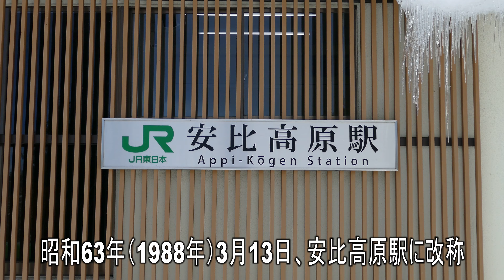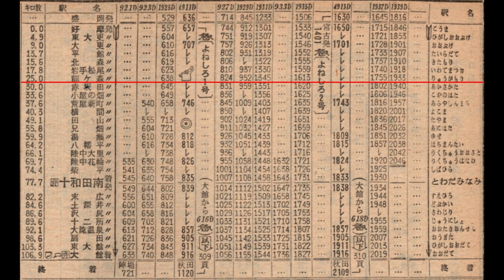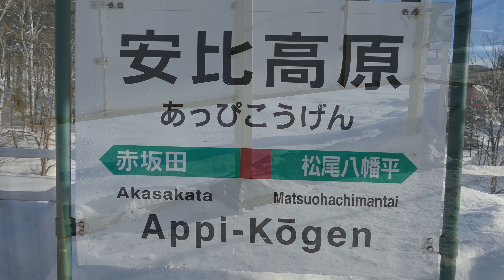【駅に行って来た】JR東日本花輪線安比高原駅、伝説の龍ヶ森は今…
花輪線の安比高原駅付近は龍ヶ森と言われ、急勾配の難所でした。そのため8620形蒸気機関車の重連または三重連が見られた場所なんですが、今はどのようになっているんでしょうか??

【駅に行って来た】IGRいわて銀河鉄道奥中山高原駅はなぜ「奥中山」になったとんでもない秘密とは!?